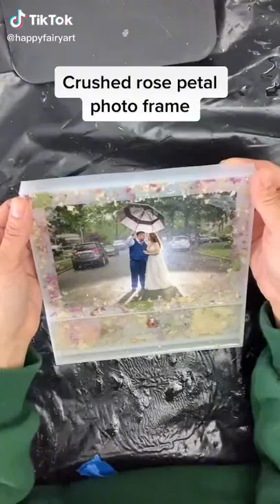Crushed rose petal photo frame 😍💐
Creating a photo frame with crushed rose petals from the bride's bouquet 👰🏻 💐Turn your flowers into a forever art piece☺️